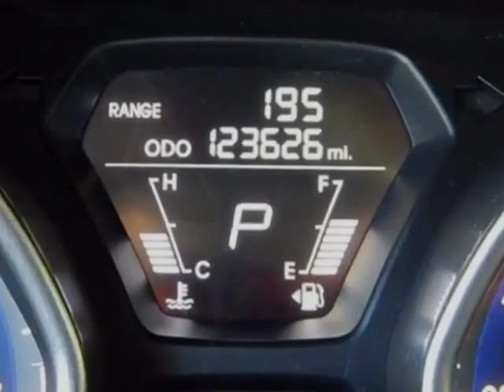2012 Hyundai Elantra - Rock Hill, SC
Honda Cars of Rock Hill, Rock Hill, SC - Hyundai Elantra 4dr Sedan Automatic Limited